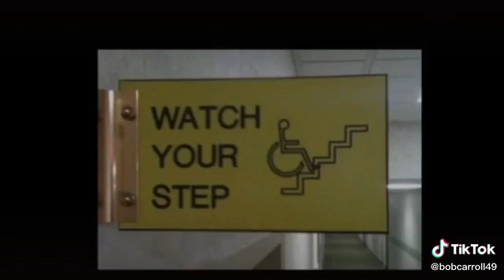TIK TOK WHAT THE HECK 1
One of the features from Trivia Time with Bob Carroll